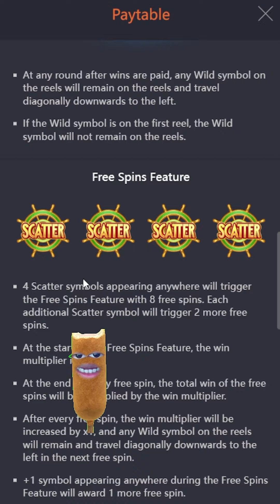สล็อตPG : Cruise Royale สล็อตเกมใหม่ มาใหม่PG สล็อตทุนน้อย !!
Cruise Royale : สล็อตPG เกมใหม่PG สล็อตเกมใหม่ สล็อตแตกง่าย !!

สวัสดีครับวันนี้มาพบกับ ติวเตอร์ สล็อต
วันนี้มาติววิชาPG บทเรียน Cruise Royale กันนะครับทุกคน
บอกเลยว่าดุเดือดเลือดพล่าน คอมโบโหดๆ เชิญรับชมได้เลยครับ

00:00 กิจกรรม
00:20 เริ่มเกมสล็อต
07:20 สล็อตpg
14:40 จบเกมสล็อต